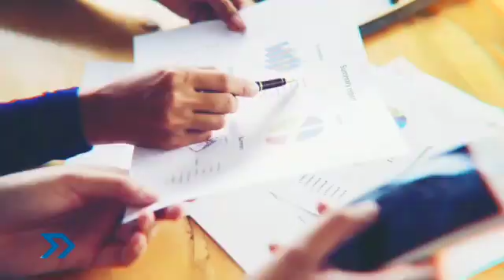Ex Alto Directivo de OpenAI, Zack Kass #88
Nos comparte los mitos y realidades alrededor de la Inteligencia Artificial.
Su misión es defender un futuro de abundancia desmitificando la IA y ayudando a los líderes de todo el mundo a prepararse para la inminente revolución tecnológica.